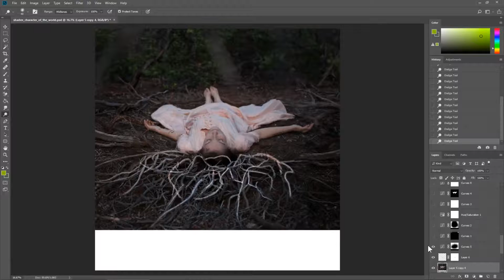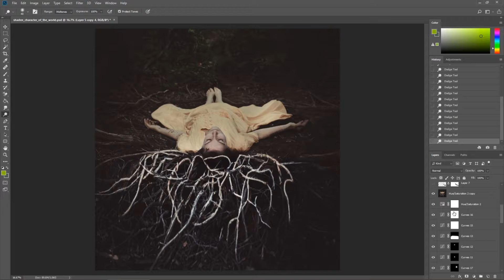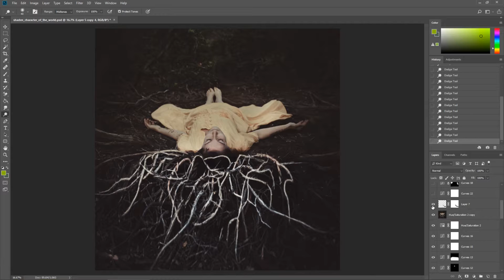Deconstructing the Edit: Week 9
Photoshop, compositing, surrealism, dark art, and more! Let's break it all down in Photoshop!

"Deconstructing the Edit" goes behind the scenes in Photoshop to see how my images were created, layer by layer, step by step. I'm looking at older images of mine to talk through the thought process in each decision. Editing and compositing doesn't have to be difficult - it can be an exploration of the imagination and doesn't have to follow a linear trajectory, just like our brains! These videos celebrate that we are weird humans with weird ways of creating.

Featured in the videos is my editing setup! I use a Microsoft Surface Studio computer to edit on, which allows me to edit with a stylus directly on the screen. This helps the process to feel more like painting, which is important for my creativity. I cull my imagines in Bridge, and then I pull them straight into Photoshop. I do shoot in RAW with my Sony a7rIV, but some of these images are older than that camera system.

Come with me on a journey that takes you back through the past decade as I uncover older works, deconstruct new works, and walk through how I edit and how I find my greatest creativity.

for articles, challenges, DIY photo shoots, and more!
I share a ton of BTS content here!

I'm also a motivational speaker and educator with dozens of hours of online class content:

The best way to support me as an artist is to buy a limited edition, fine art print:

Thank you for being here! I hope this series helps with your Photoshop, editing, compositing, and general curiosity!